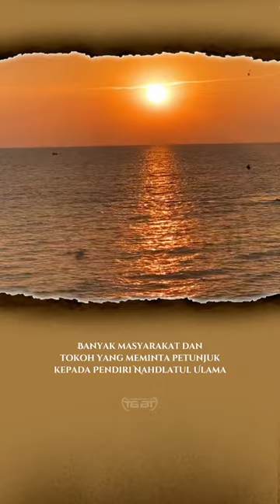Ketika Jepang 🇯🇵 Menawarkan Menjadi Presiden Indonesia Kepada KH Hasyim Asy'ari